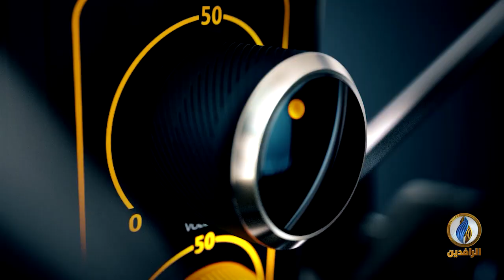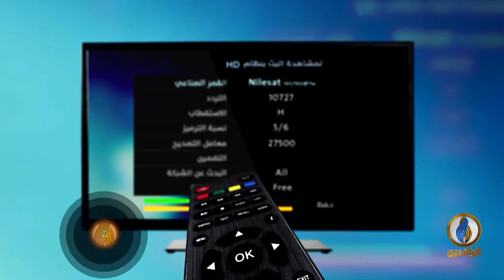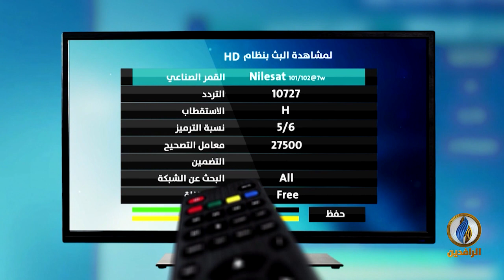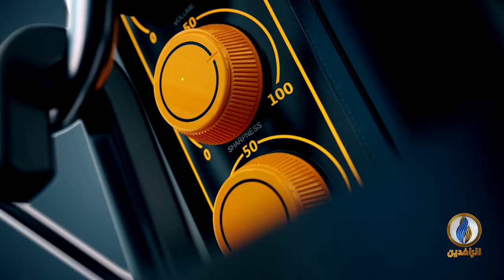صوتكم | أزمة السكن في العراق بين وعود الساسة ومعاناة الملايين